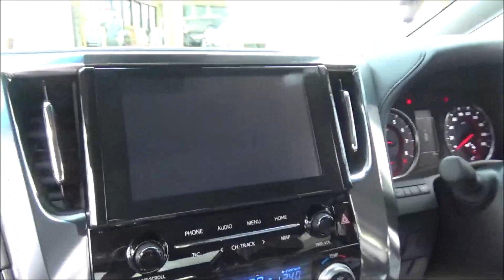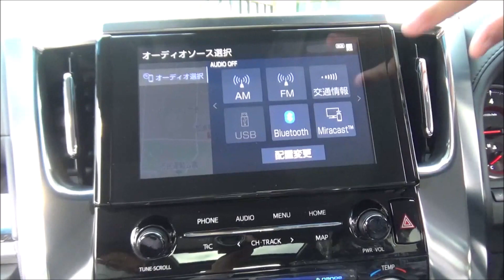新車館ch トヨタ TOYOTA アルファード S Cパッケージ DBA-AGH30W 紹介動画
【会社紹介】
100%新車館!!国内全メーカー・全車種取り扱いの新車専門店♪ 最安値更新中!!

【店舗案内】
営業時間：10:00～19:00
定休日：毎週水・木曜日（臨時休業）

皆様のご来店スタッフ一同、心よりお待ちしております。弊社ホームページ特別限定車情報はコチラ！！